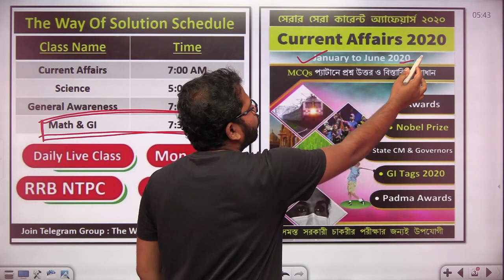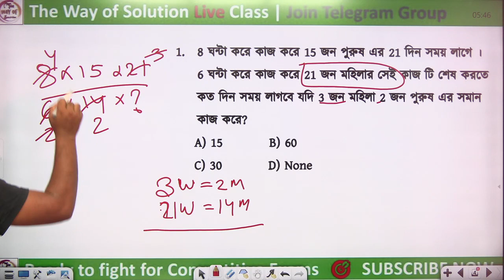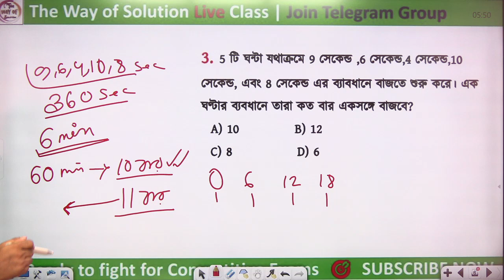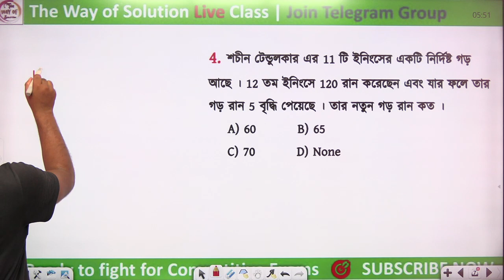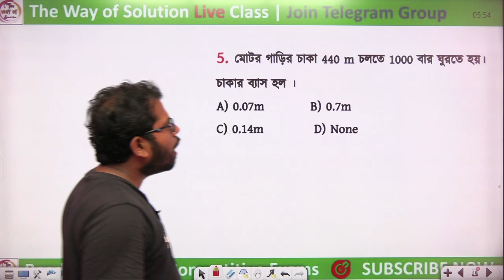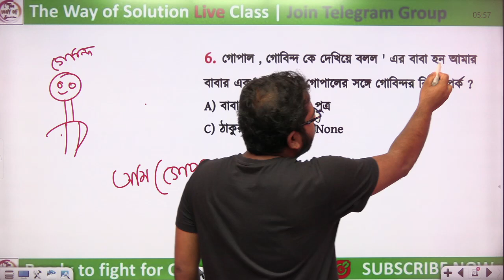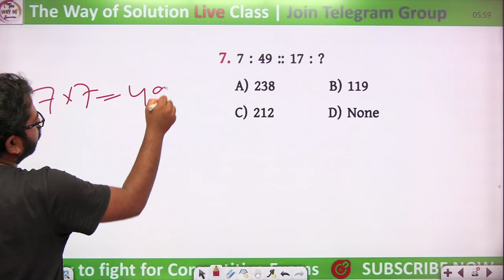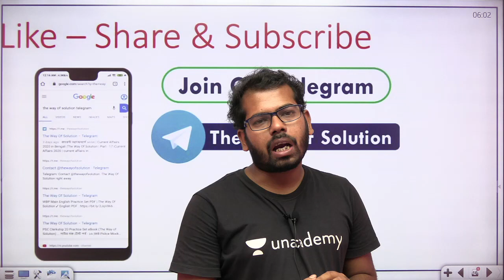🔴লাইভ অঙ্ক ক্লাস | WBP SI Previous Year Math | wbp math class | The Way Of Solution | Day - 31